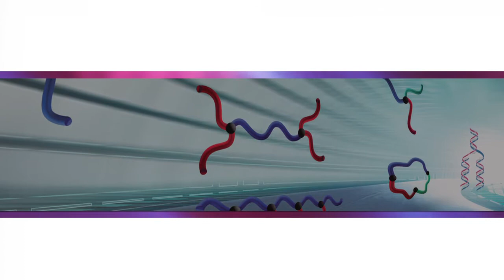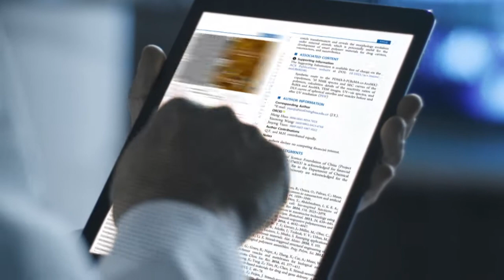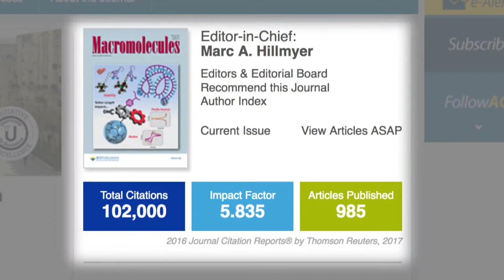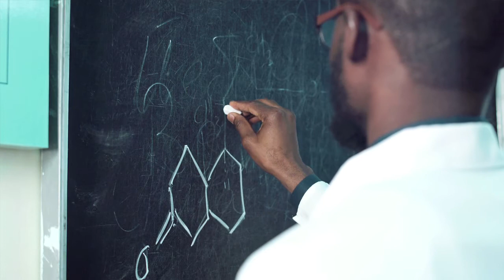Interview with Macromolecules Editor-In-Chief: Marc Hillmyer, Ph.D.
Introducing the new Editor-In-Chief: Marc Hillmyer, Ph.D. Watch as he explains his vision for the journal and gives advice for both authors and researchers. to view the journal scope, read the editor profile, and submit your best research to the journal.